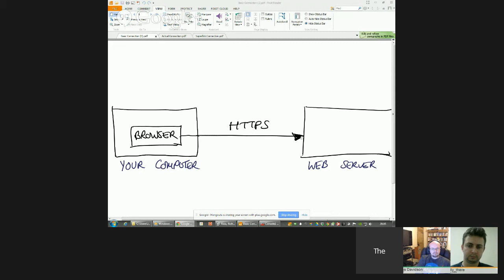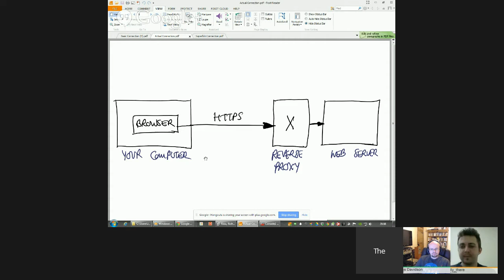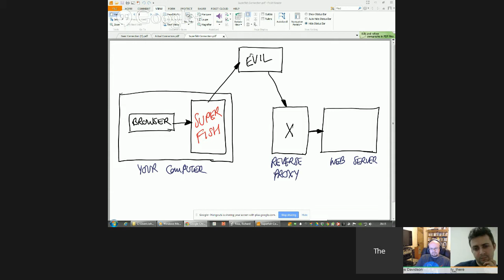Lenovo Superfish adware vulnerability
This week we discussed the Lenovo Superfish adware vulnerability 2:14, HTTP2 (SPDY) 19:01 and Limpet Teeth breaking the natural material strength record 30:42.